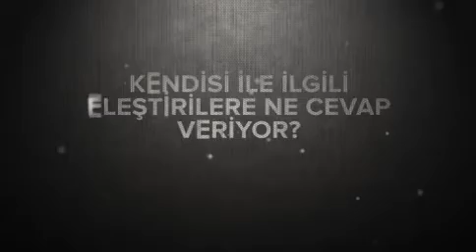A HABER / KADRAJ - 4 AĞUSTOS PAZARTESİ 19:00